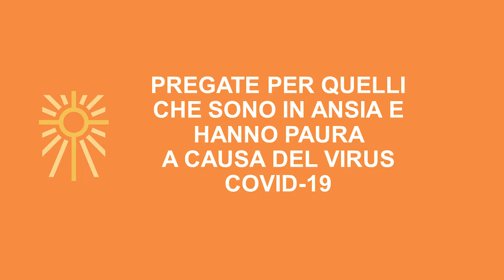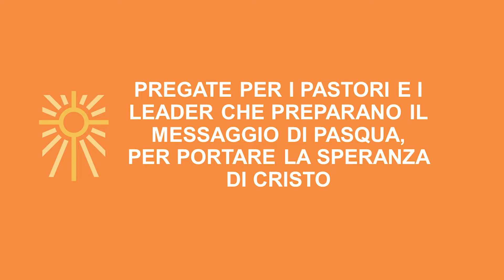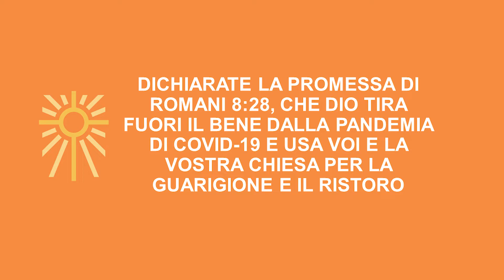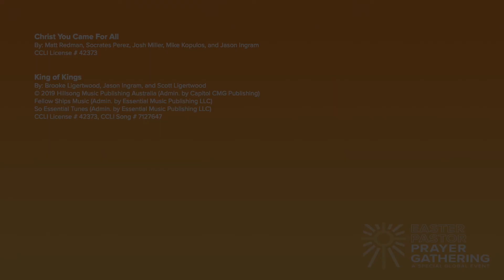Pasqua: incontro di preghiera per i pastori // con il pastore Rick Warren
Unitevi a noi per un tempo di preghiera e adorazione insieme ai nostri amici e leader di chiese in tutto il mondo:

Nicky e Pippa Gumbel, Regno Unito
Tony e Mei Yeo, Singapore
Carlito e Leila Paes, Brasile
Laurent e Chantal Mbanda, Ruanda
T.D. e Serita Jakes, USA
Rick e Kay Warren, USA

Con il culto guidato da:
• Chris Tomlin
• Tasha Cobbs Leonard
• Matt Redman
• Brooke Ligertwood

Pastori e leader,
La pandemia globale di COVID-19 ha stravolto il modo in cui le nostre chiese trascorreranno la Pasqua quest’anno. Per la prima volta molti di noi celebreranno la resurrezione di Gesù fuori dai locali della chiesa. Indipendentemente dalle circostanze e dalla modalità di incontro, il messaggio della Pasqua rimane lo stesso: Gesù è la speranza del mondo.

Per i leader delle chiese questa è una nuova sfida, ma è anche una nuova opportunità di raggiungere un mondo più ferito che mai.

Voglio pregare per voi e incoraggiarvi mentre andate incontro alla domenica di Pasqua e guidate le vostre chiese con coraggio, forza e amore.

Partecipate insieme a me e ad altri leader di tutto il mondo e uniamoci in comunione e ispirazione, cercando Dio prima della domenica di Pasqua. Pregheremo per le nostre chiese, le nostre comunità e per tutto il mondo, uniti come il corpo di Cristo per offrire la speranza della resurrezione a Pasqua.

Pastor Rick Warren